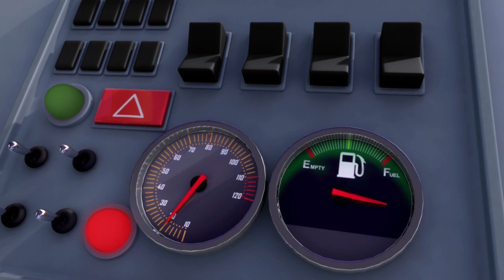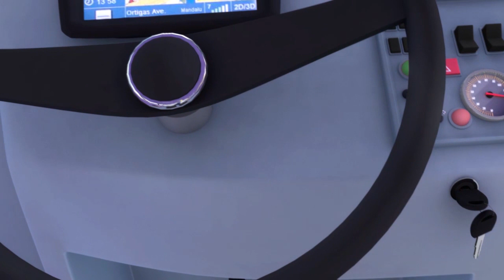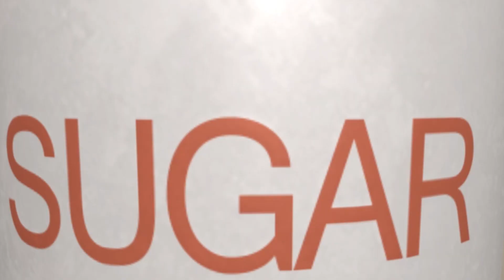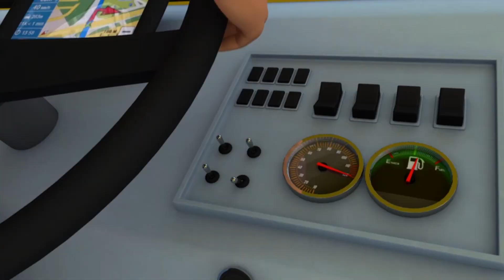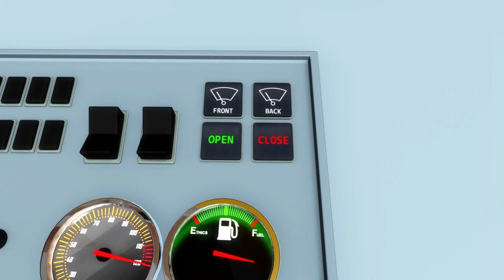तैयार होने का गाना - बच्चों के नए-नए गाने| Little Baby Bum Hindi| Cartoon Songs| Learn English!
हर हफ्ते नए वीडियो के लिए सदस्यता लें!

सुबह सुबह  मिया  तैयार हो रही है  , सबसे पहले वह कपड़े पहनती है  !

लिटिल बेबी बूम एक मज़ेदार शो हैं बच्चों की लिए नए नए और क्लासिक कहानियां की साथ | के साल की मिया और उसके परिवार के साथ गाना गए | यह दुनिया में जानवर नाचते हैं, बस दोस्तों हैं और बारिश का दिन ख़ुशी का हैं |

बच्चों मिया और उसके भाई और बेहेन के साथ नाचने और गाने पसंद करती हैं | उसके भाई बेहेन की नाम हैं एला, ोली और बेबी मैक्स | वोह गारी और जानवर के साथ भी दोस्तों हैं | उनकी दुनिया जादू से जिंदा आती है।

"सीख रही हूं ,  होते हैं
हम कैसे रोज़  तैयार

 ऐसे पहनू , अपनी शर्ट
ऐसे पहनू , अपनी pant  मैं
ऐसे पहनू , मैं मोज़े
 ऐसे पहनू, मैं जूते

ऐसे पहनू , मैं ये top
ऐसे पहनू अपनी स्कर्ट

लिटिल बेबी बूम की वीडियो यूट्यूब पे देखिये | नए सॉफ्ट में नए नए गाना सीखिए - जैसे व्हील्स ों थे बस, जॉनी जॉनी यस पापा, रेन रेन जो अवे, ा बी स सांग, आइस क्रीम सांग, वाश योर हैंड्स, फाइव लिटिल डक्स, तेन लिटिल बसेस और भी ज़्यादा |

00:00 Intro
00:06 तैयार होने का गाना
01:37 ट्विंकल सेंसोरिअल कलर्स बेडटाइम
03:41 हश लिटिल बेबी
05:55 बैग में क्या है
07:56 सर्च और फाइंड बाथ टाइम
10:00 बेबी कडल
12:03 बेबी मैक्स का पहला बाथ
14:14  चलो  फायर इंजन  बनाए
16:12 बस के पहिये (भाग 9)
18:26 12345, मैंने जिंदा मछली पकड़ी आज
19:57 बस के पहिये (भाग 10)
22:11 एक दूसरे के प्रति दयालु होना गीत
24:09 कहाँ गए तुम
26:15 बाज़ार को बाज़ार को
28:12 एक दो करें क्या हम
30:05 मीआ का था एक छोटा कुत्ता
32:05 बस के पहिये - भाग (11)
34:21 एलबीबी थीम धुन
35:50 दस छोटी बसें (भाग 2)
37:53 पाँच मेंढक हैं पक्के यार
40:50 बस के पहिये (भाग 12)
43:09 आईसक्रीम गीत V2
44:34 ट्रैक्टर गीत
46:37 बस के पहिये (भाग 13)
48:54 गूसी गूसी गैंडर
50:48 दांतो को ब्रश
52:48 बस के पहिये (भाग 14)